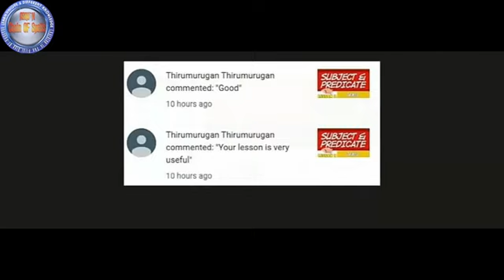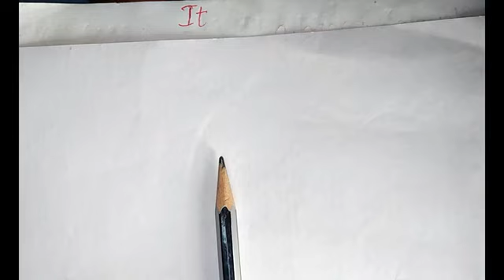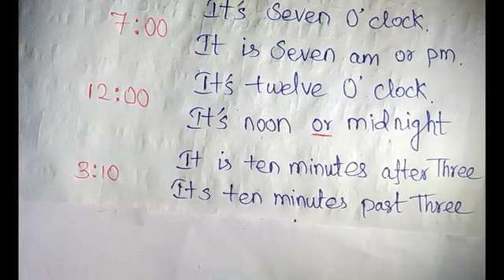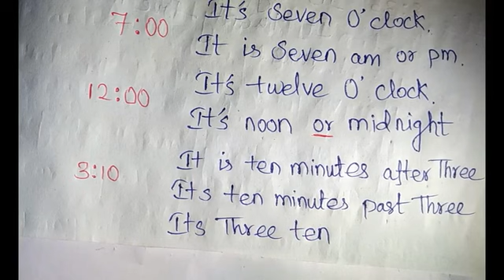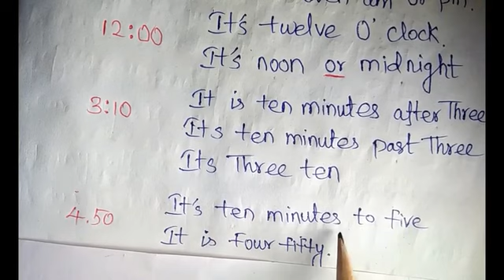It in English Grammar | It vs It’s | Online Grammar Course | Lesson no 7 | Hindi/Urdu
Video Chapters:
00:00 Intro to My Channel Chain of Spells
00:08 Special Thanks to My New Subscribers and Comments
03:35 Concept 1 Date and Day with examples
06:13 Concept 2 Weather Season with examples
11:00 Concept 3 Telling the Time with examples
27:45 Concept 4 Non Living Things with examples
29:10 Concept 5 Animals with examples
31:10 Concept 6 Abstract Noun with examples
32:35 Concept 7 Time with examples
35:00 Concept 8 Take with examples
37:00 Concept 9 Its with examples
38:21 Concept 10 IT Contractions with examples
40:41 Outro of My Channel
The word and term it can be used for either a subject or an object in a sentence and can describe any physical or psychological subject or object. The genitive form its has been used to refer to human babies and animals, although with the passage of time this usage has come to be considered too impersonal in the case of babies, as it may be thought to demean a conscious being to the status of a mere object. This use of it is also criticized when used as a rhetorical device to dehumanize a speaker's enemies, implying that they were little more than animals or objects. The word remains in common use however, and its use increases with the degree to which the speaker views an object of speech as impersonal. For example, a cat or dog is often referred to as it, especially if the dog is not known by the speaker, or if the dog's gender is unknown. However, a person may also say it when referring to his or her own pet.
It is often used for idiomatic phrases such as "Is it a boy or a girl?" Once the gender of a child has been established, the speaker or writer generally switches to gender-specific pronouns.
Samuel Taylor Coleridge proposed using it in a wider sense in all the situations where a gender-neutral pronoun might be desired:
  whether we may not, nay ought not, to use a neutral pronoun, relative or representative, to the word "Person," where it hath been used in the sense of homo, mensch,[a] or noun of the common gender, in order to avoid particularising man or woman, or in order to express either sex indifferently? If this be incorrect in syntax, the whole use of the word Person is lost in a number of instances, or only retained by some stiff and strange position of the words, as—"not letting the person be aware wherein offense has been given"—instead of—"wherein he or she has offended." In my [judgment] both the specific intention and general etymon of "Person" in such sentences fully authorise the use of it and which instead of he, she, him, her, who, whom.
1. ^ Homo and Mensch are Latin and German words respectively which mean 'man' in a general sex-neutral sense, as opposed to "vir" and "Mann", which mean 'man' in the specifically masculine sense.
The children's author E. Nesbit consistently wrote in this manner, often of mixed groups of children: "Everyone got its legs kicked or its feet trodden on in the scramble to get out of the carriage."
In earlier Middle English, arising from Old English, the pronoun was hit (similar to Dutch het and West Frisian hit with the same meaning), with the unaspirated it being an unaccented form. The genitive was his, with the new form
1.It's, an English contraction of it is or it has
2. Its (pronoun), the possessive form of the pronoun it